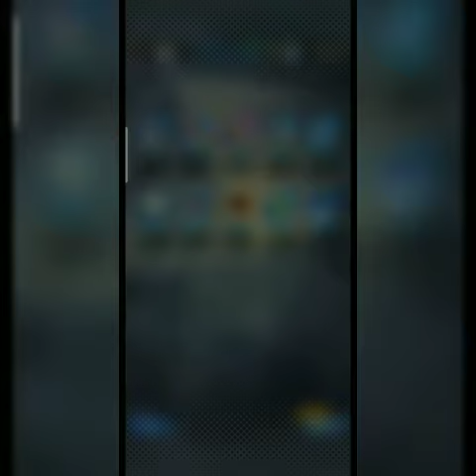DBLEGENDS return of summon #7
That was a video ladies and gentlemen

That was hell of ride